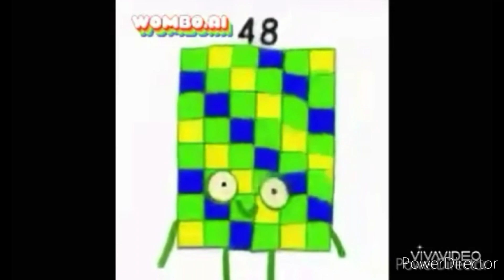All Preview 2 NumberMonogram Deepfakes (41-50)